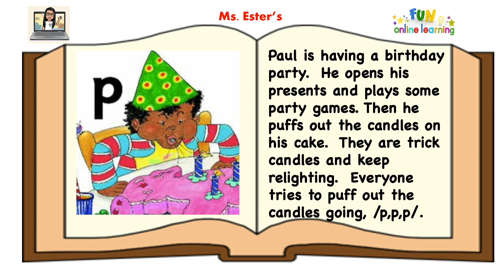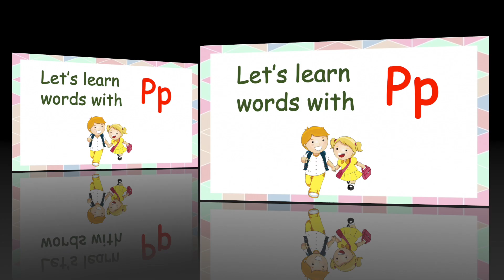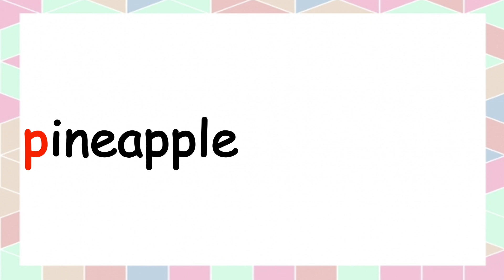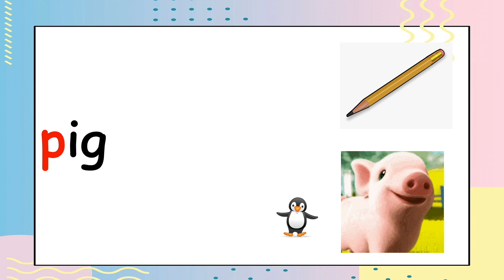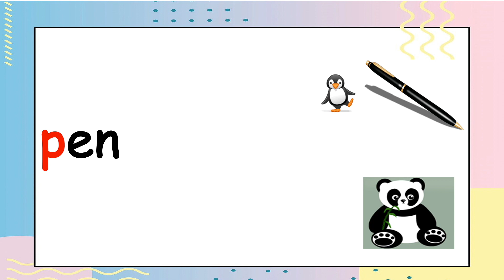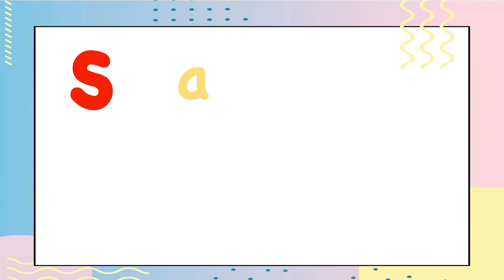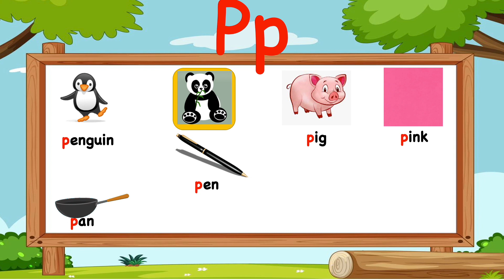Jolly Phonics / Pp /Sound Song Action Story Vocabulary and Activities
This video is all about the Jolly Phonics Pp Sound.  It consist of song, story, vocabulary and activities related to the Pp sound.  Enjoy learning while having fun with this video.  Thank you Jolly Phonics for inspiring lots people especially kids to easily read through sounds.